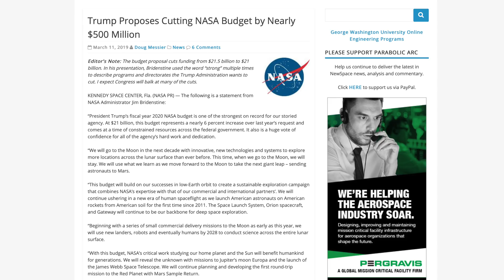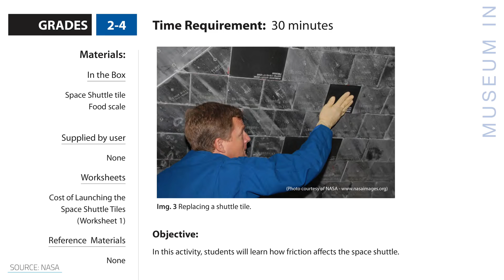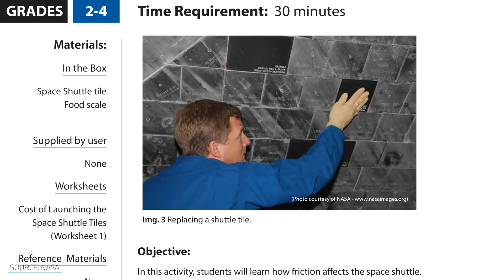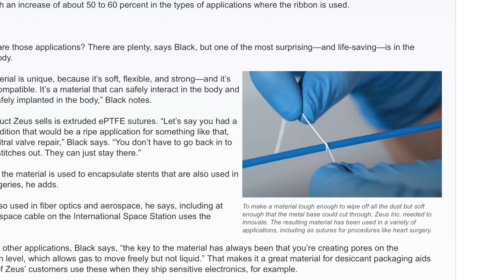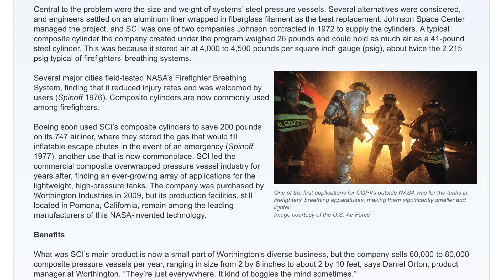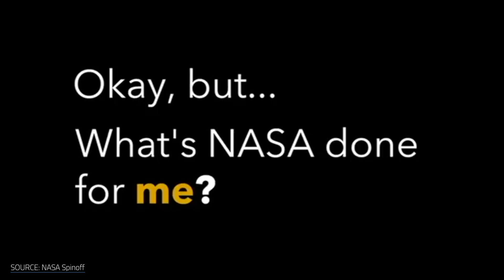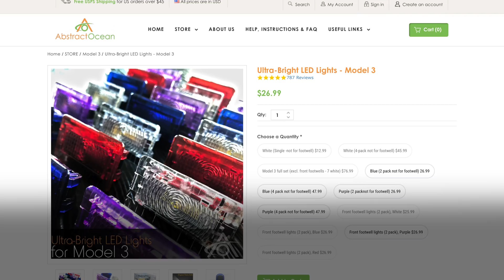SpaceX Falcon Heavy Launch - Tesla Secret Level Event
I was just in Florida for the SpaceX Falcon Heavy Launch - Tesla Secret Level Event.  It was a hurry up and wait experience with multiple delays to see the Falcon Heavy launch a 6,000-kg Lockheed Martin-built Arabsat 6A satellite into orbit.  It’s only the Falcon Heavy's second flight and first commercial flight.  But it’s an important milestone and one that got me thinking about why companies like Space X are critical for the future of space flight and exploration.

01:00 - Space flight history/evolution
04:19 - Why space flight and exploration is important
06:57 - Falcon Heavy launch

▶ ▶ ▶ ADDITIONAL VIDEOS ◀ ◀ ◀

▶ ▶ ▶ ADDITIONAL INFO ◀ ◀ ◀

▻ Get 1,000 miles of Tesla Supercharging!

▻ Sony A6500

▻ ANDYCINE A6 5.7Inch 1920x1080 IPS DSLR HDMI Field Video Monitor

▻ Sony SEL1670Z Vario-Tessar T E 16-70mm F4 ZA OSS

▻ Falcon Eyes SO-68TD Light

▻ Falcon Eyes SO-28TD Light